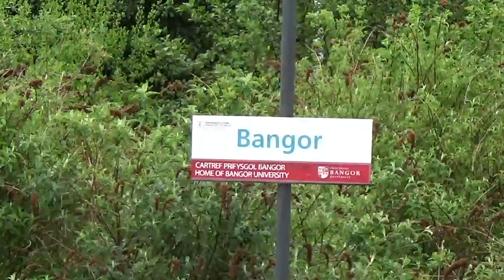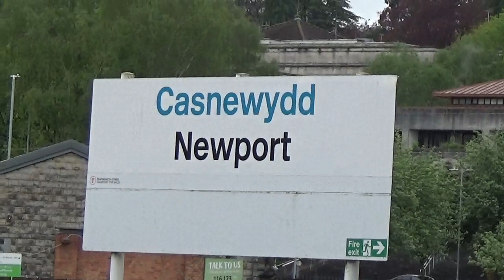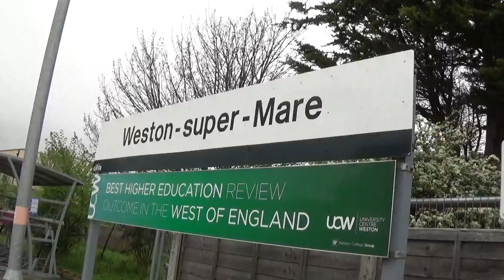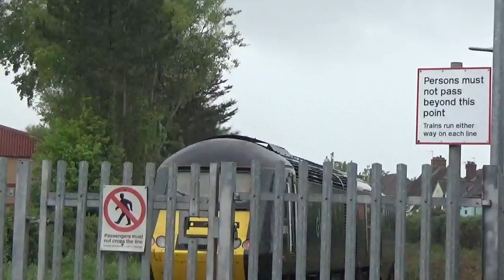British Railways 2023-Bangor, Newport & Weston Super Mare with InterCity 125, Turbo & Sprinter DMU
It's May 2023 and i'm heading off to the South West to ride on, and film Inter-City 125 HST's. We start at Bangor, then Newport and finishing at Weston-Super-Mare. There's ex British Rail traction with class 158 Express Sprinter and Inter-City 125's along with a Transport for Wales class 175 DMU's, and Great Western class 800 IEP's.